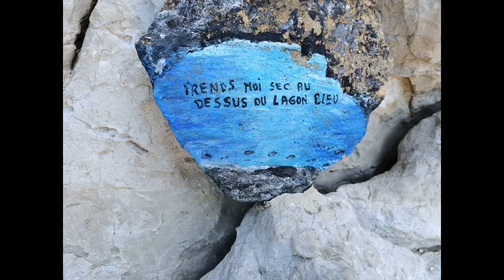Escalade porte de rome,aven,sormiou,marseille,grotte calanques musique Ludovico Einaudi Experience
grotte marseille magnifique calanque sormiou cassis escalade prends moi sec au dessus du lagon bleu Escalade dans Prends moi sec au dessus du lagon bleu et la cheminée du puits